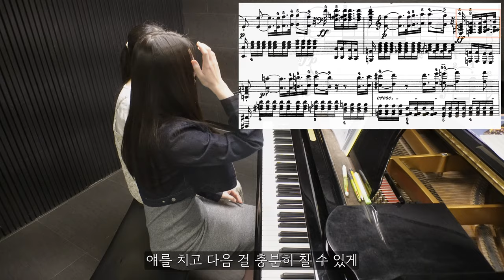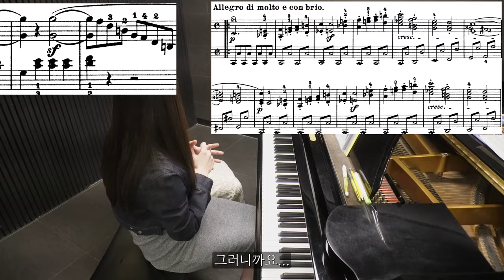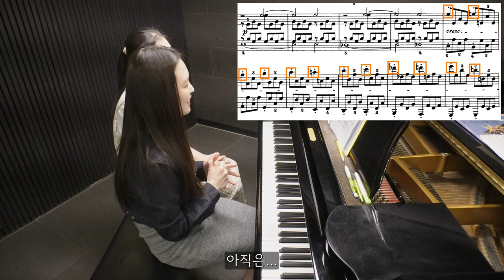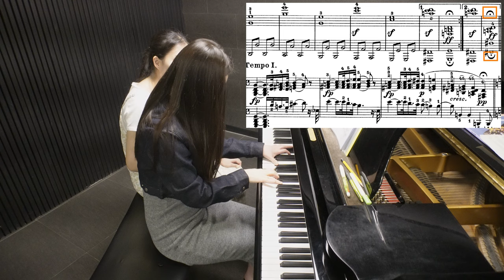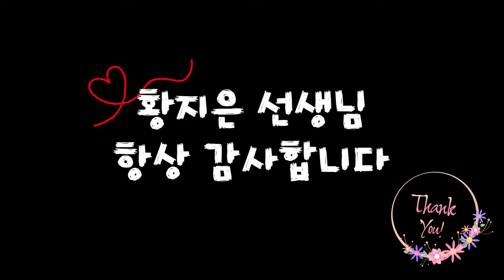28번째 레슨 from 황지은 선생님 / 녹턴 9-2 & 비창 1악장 (2024.05.02)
🎶오늘 배운 곡🎶
녹턴 Op. 9, No. 2 (Nocturne in E-flat major, Op. 9, No. 2)

00:00 레슨 시작 전 사담
00:10 녹턴 9-2 레슨 시작
08:06 비창 1악장 레슨 시작